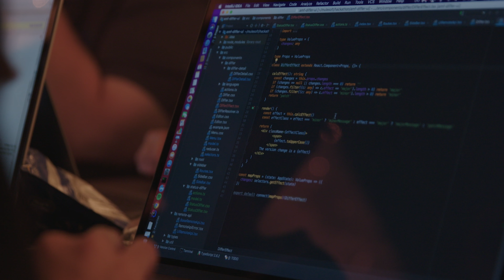MuleSoft MeetUp 2018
Watch 1,300 Muleys all in one place for our annual all-company offsite, bringing people together from 5 continents to align, learn, work through issues, and build relationships. This year featured a global hackathon, MuleyGroup lunches, 40 activities, and tons more. Relive the week with us!